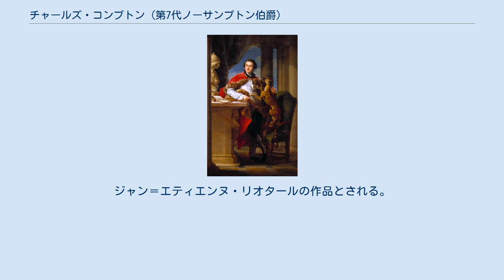チャールズ・コンプトン (第7代ノーサンプトン伯爵)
ポンペオ・バトニによる肖像画、1758年作、ローマにて。
ケンブリッジ大学フィッツウィリアム美術館所蔵。
 第7代ノーサンプトン伯爵チャールズ・コンプトン（英語: Charles Compton, 7th Earl of Northampton DL、1737年7月22日 – 1763年10月18日）は、イギリスの貴族、外交官。
 第4代ノーサンプトン伯爵ジョージ・コンプトンの三男チャールズとメアリー・ルーシー（Mary Lucy）の長男として生まれ、ウェストミンスター・スクールで教育を受けた。
1758年、伯父にあたる第6代ノーサンプトン伯爵ジョージ・コンプトンの死去に伴いノーサンプトン伯爵の爵位を継承、ノーサンプトン市裁判所判事に選出された。
翌年、ノーサンプトンシャー副知事に任命された。
 1761年のジョージ3世戴冠式では王杖を持つ役割だった。
1763年5月、ヴェネツィア共和国駐在イギリス大使に任命された。
 1763年10月に26歳で死去、妻とともにコンプトンの家族納骨所で埋葬された。
弟スペンサーが爵位を継承した。
 ノーサンプトン伯爵夫人アン・サマセットの肖像画。
ジャン＝エティエンヌ・リオタールの作品とされる。
 1759年9月13日、第4代ボーフォート公爵チャールズ・サマセットの長女アンと結婚、1女をもうけた。
アンは1763年5月にナポリで死去した。